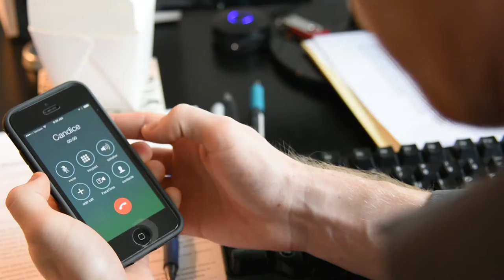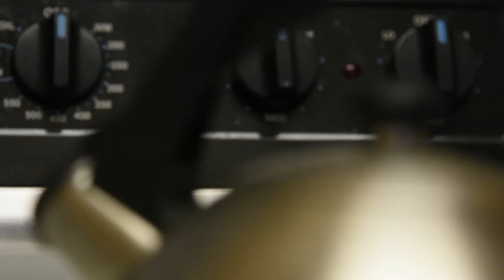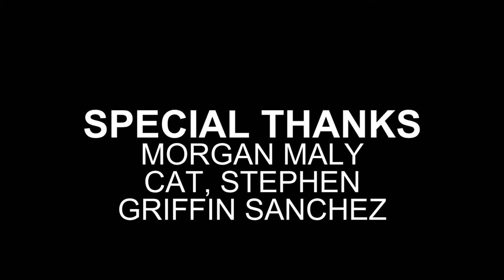Keyboard Cat - A short film by Joel Ondercin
Jones is working feverishly to complete a project for work.  His cat, Stephen,  watches as Jones struggles to finish the project.